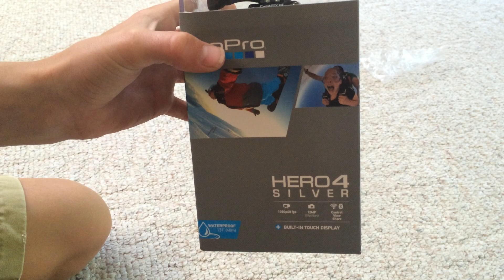Gopro Hero 4 Silver unboxing!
The new Gopro hero 4 silver released this morning.